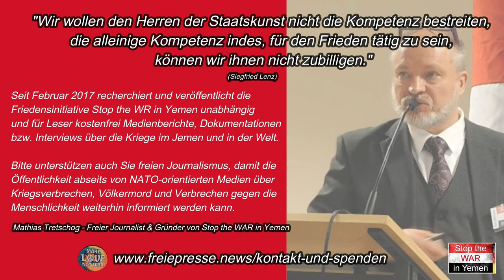FreeAssangeBerlin23 - Vorstellung & Statements Musiker für Julian Assange (1)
03. Juli 2023 - Berlin, Potsdamer Platz - Vorstellung & Statements von Musiker für Assange
Das Orga-Team von Free Assange Berlin rief alle Menschenrechts- und Friedensaktivisten aus Berlin-Brandenburg dazu auf, Gesicht für die sofortige Freilassung des australischen Journalisten und Verlegers Julian Assange zu zeigen.

VIDEOPRODUKTION
Mathias Tretschog - Freier Journalist, Gründer von Stop the WAR in Yemen und Campaigs4Whistleblower

Unterstützen Sie bitte freien Journalismus!

DKB   ///   IBAN DE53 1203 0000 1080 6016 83   ///   BIC BYLADEM1001